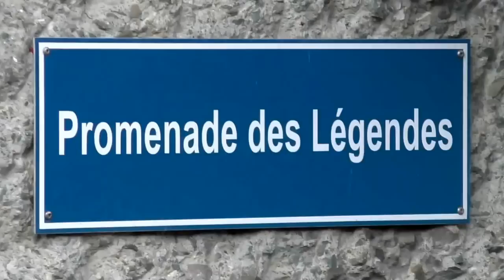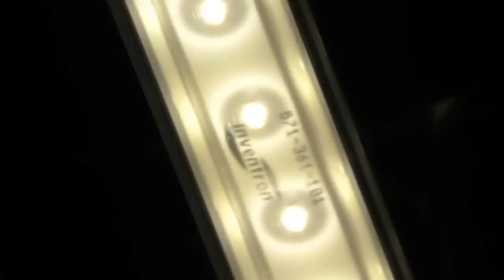Pont de Berne, pont de Zaehringen, pont du Grabensaal et pont de la Poya. Filmé à Fribourg.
Les différents ponts sur Fribourg.